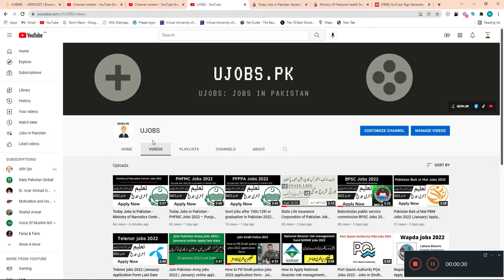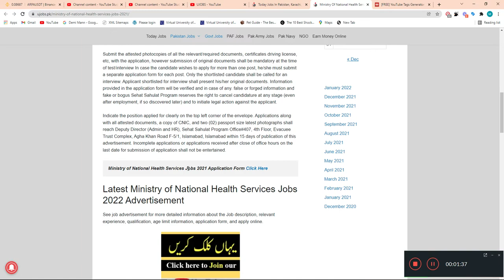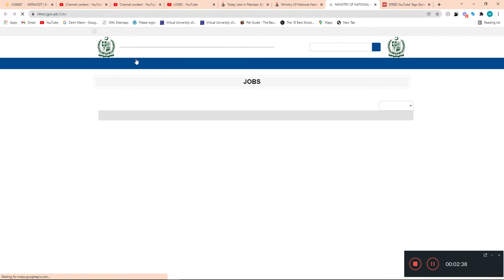Govt Jobs in Pakistan 2022 - Ministry of National Health Services NHSRC Jobs 2022 - Toda Jobs 2022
پاکستان میں سرکاری نوکریاں 2022 - وزارت قومی صحت کی خدمات NHSRC نوکریاں 2022 - توڈا نوکریاں 2022

Ministry of National Health Services NHSRC Offers different vacancies in Islamabad, Peshawar, Gilgit, Pakistan. Experience candidates are encouraged to apply. Male/Female can apply. The latest Job is published on 16 Jan 2022. The last date to apply for this job is 31 Jan 2022. More Details about the Ministry of National Health Services Jobs 2022 are mentioned below in the advertisement.

وزارت قومی صحت کی خدمات NHSRC اسلام آباد، پشاور، گلگت، پاکستان میں مختلف آسامیاں پیش کرتی ہے۔ تجربہ کار امیدواروں کو درخواست دینے کی ترغیب دی جاتی ہے۔ مرد/خواتین درخواست دے سکتے ہیں۔ تازہ ترین جاب 16 جنوری 2022 کو شائع ہوئی ہے۔ اس نوکری کے لیے درخواست دینے کی آخری تاریخ 31 جنوری 2022 ہے۔ وزارت نیشنل ہیلتھ سروسز جابس 2022 کے بارے میں مزید تفصیلات نیچے اشتہار میں دی گئی ہیں۔